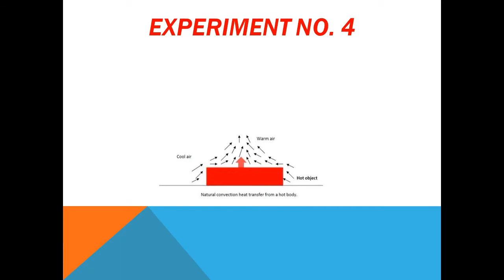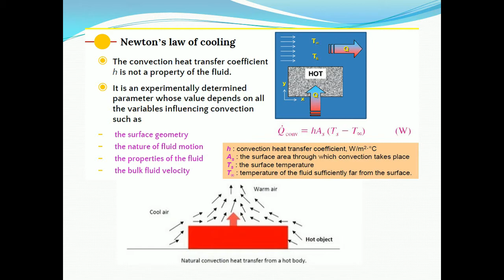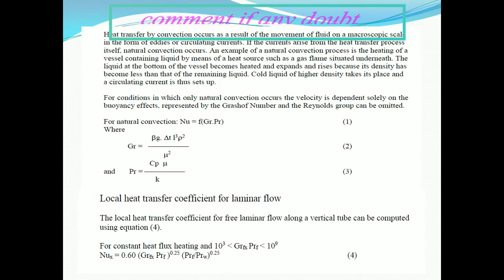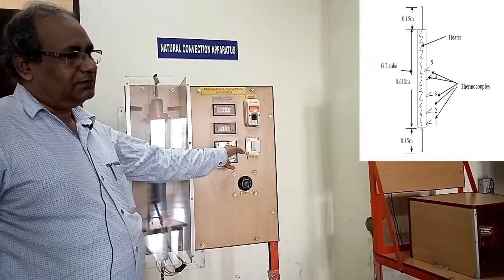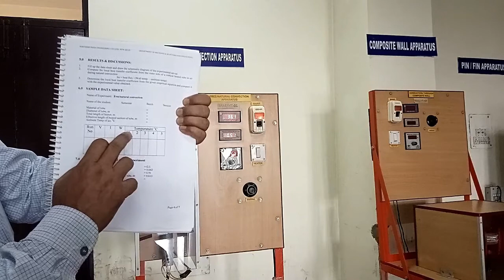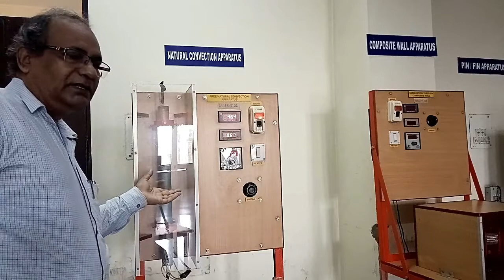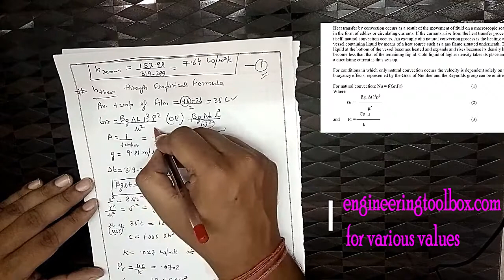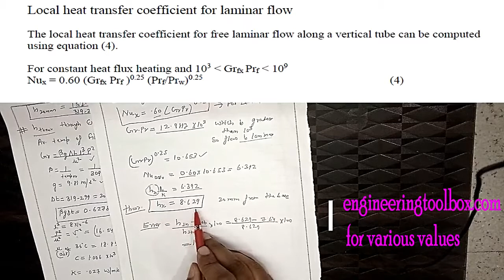Measurement of Heat Transfer Coffiecient for free convection with empirical formula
(a)To experimentally determine the heat transfer coefficient from the outer side of a vertical electrically heated tube in air during natural convection.
   (b) To determine the heat transfer coefficient from the given empirical equation and compare it with the experimental value obtained.

for estimation of values of various physical quantities for air at 36 degree celcius log
for empirical formula  refer D.S.Kumar

Heat Transfer Coffiecient for free convection,
CONVECTIVE HEAT TRANSFER COFFICIENT IN HINDI,
HEST TRANSFER B.TECH PRACTICALS,
newton law of cooling,
convective heat transfer cofficient,
heat transfer cofficient,
heat transfer lab experiment in hindi,
free convection experiment,
natural convection experiment,